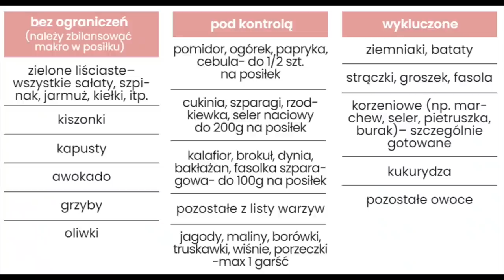Warzywa na keto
❗Pobierz darmowy e-book:
KETO ZAKUPY Jak się zorganizować i nie zwariować?

Plan odcinka:
00:00 - Wstęp
01:08 - Warzywa na keto
02:04 - Ketoadaptacja
11:02 - Dieta keto
16:09 - Substancje antyodżywcze